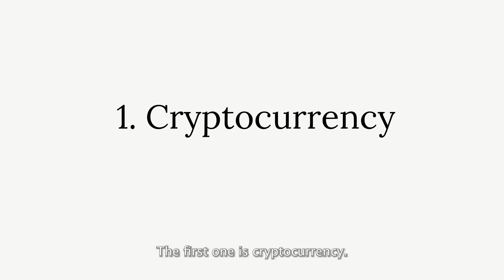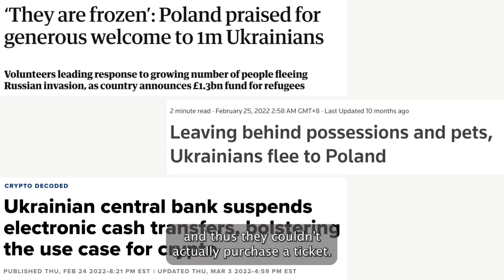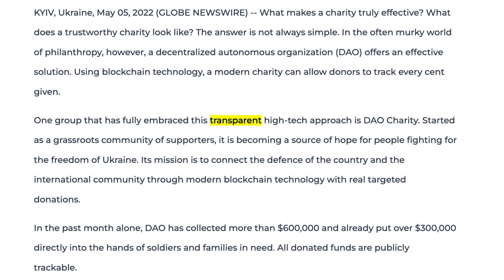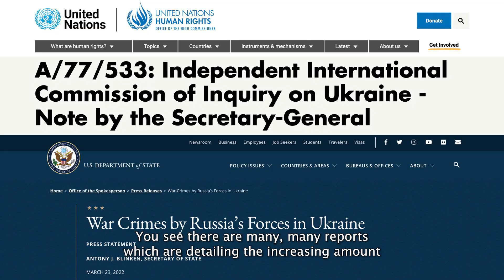TechBites – Tech Insights 2022 Blockchain in The Russo-Ukrainian War